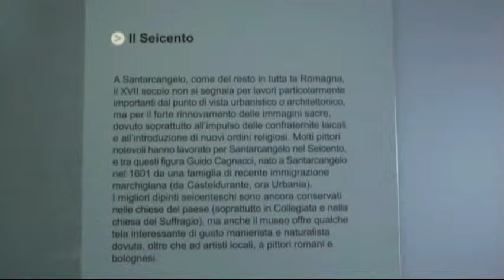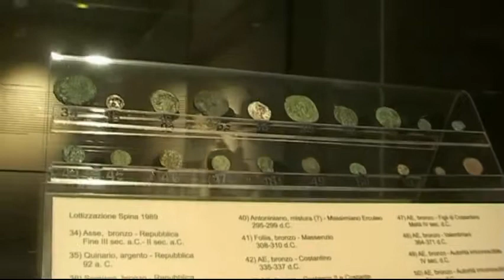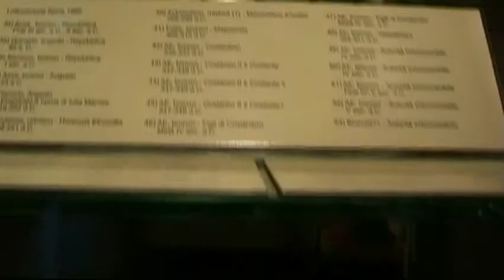Santarcangelo di Romagna - Museo Storico Archeologico 2011